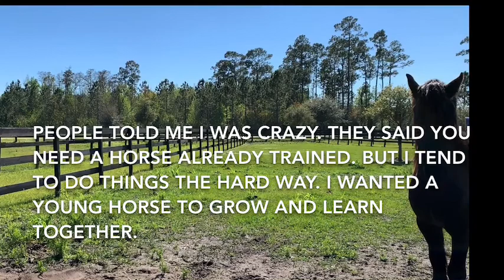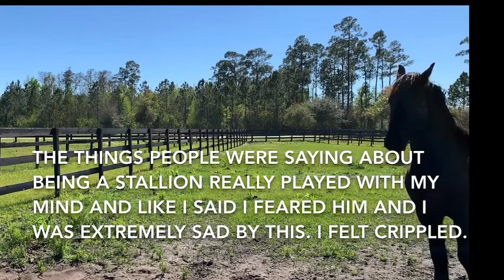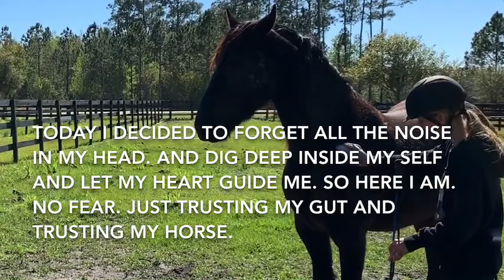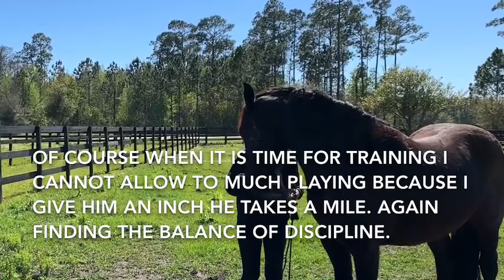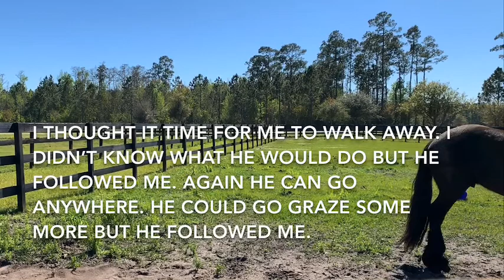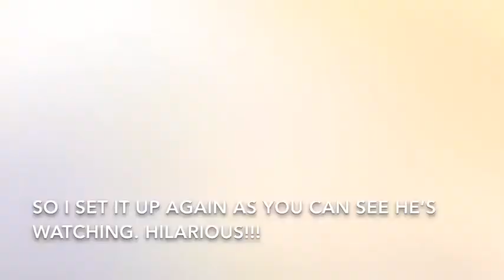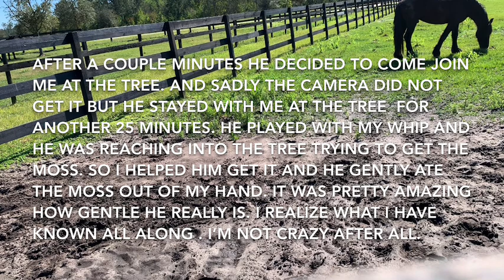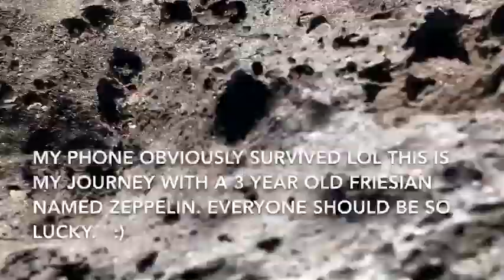Overcoming my fear of my Stallion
I am a first time horse owner. I had a little experience with horses growing up  and always wanted a horse to train from the ground up. I fell in love with Zeppelin immediately and knew he was the perfect partner for me. But because he was a stallion people told me to use extreme caution but that began to mess with my mind and I began to fear him to the point I could barely handle him because I would have anxiety. He never showed signs of aggression. It was all in my head. I finally got out of my head and got back to remembering when I first met him how gentle he really is.